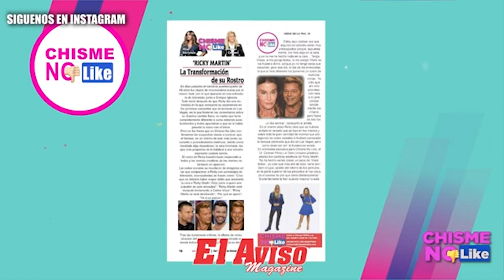YA SALIÓ EL AVISO MAGAZINE! LA MEJOR REVISTA DEL SUR DE CALIFORNIA. ANÚNCIATE! - CHISME NO LIKE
El Aviso Magazine, la mejor revista del sur de California. Anúnciate!